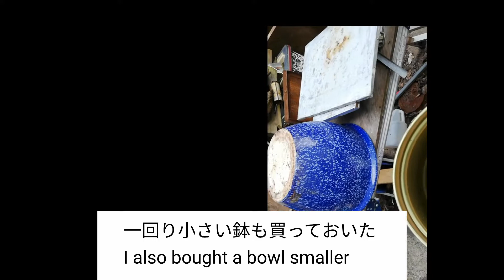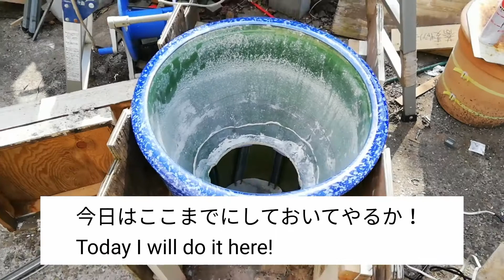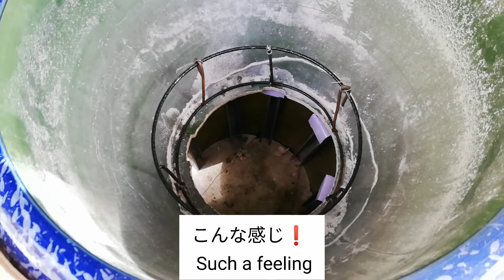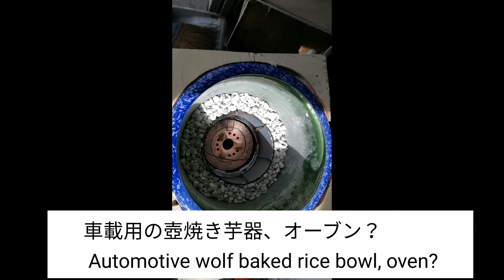キッチンカーで60歳から稼ごう！ 車載用中型 壺焼芋器 NO 26 E arm money from the age of 60 with a kichen car NO 26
ドラム缶壺焼芋器は、大きすぎたので　車載用に収まりのいい　中型睡蓮鉢で製作した。これで、オーブン代わりなるので　ローストビーフなんかも焼ける。
The drum can vegetables were too large, so it was fabricated with a good medium-sized water bowl worn. This is an oven, so he burns a roast beef